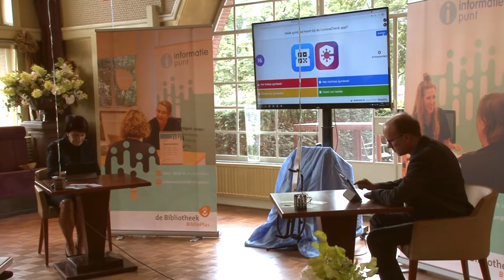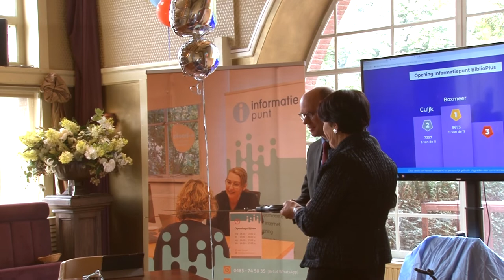Biblioplus Opening Informatiepunt